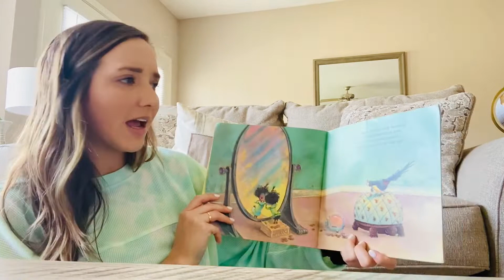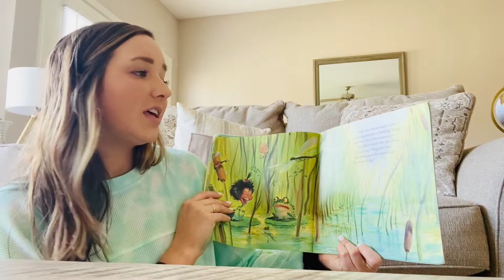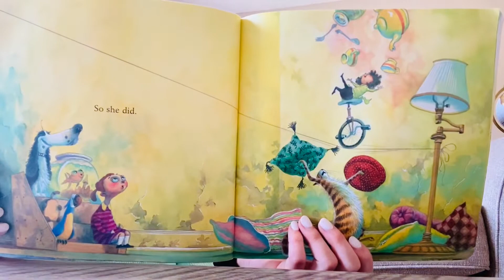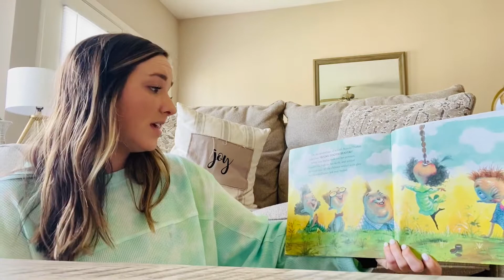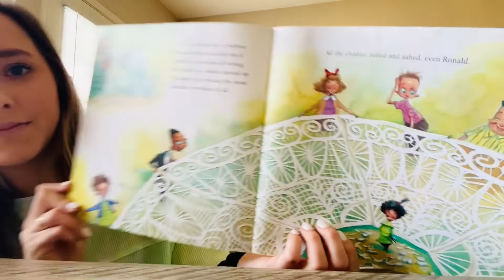1st Grade Teacher Mary Grace Brock Reading Stand Tall Molly Lou Melon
To be able to take the AR Test use the AR Book Code # 54446.